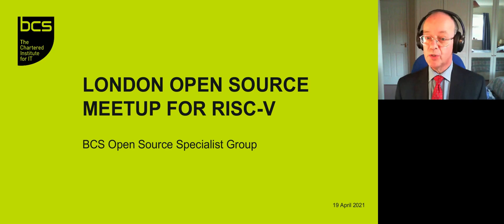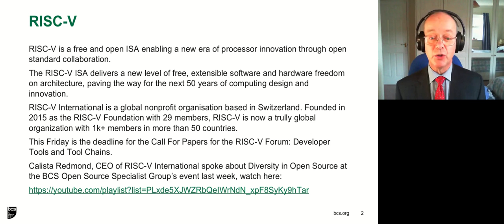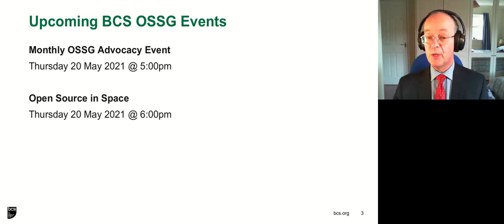04-2020 Open Source Specialist Group RISC-V meeting - Introduction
Presented by Jeremy Bennett